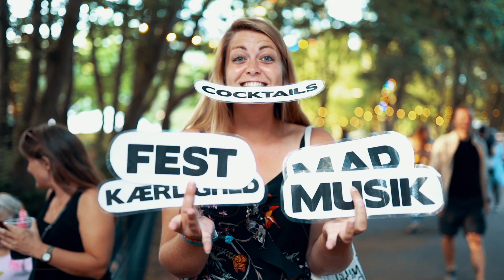Beskriv Ringsted Festival med ét ord!